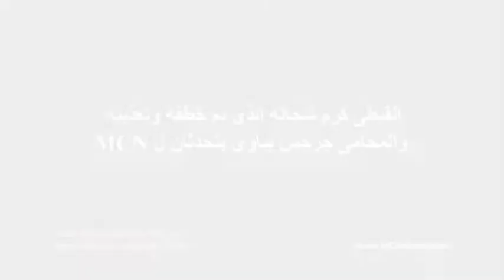The victim Karam Shehata and his lawyer Girgis Bebawi